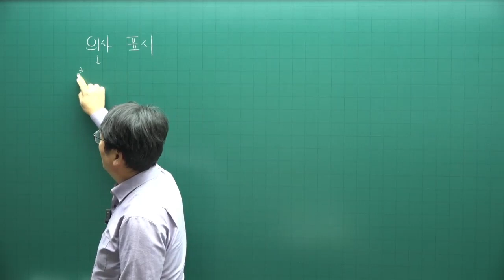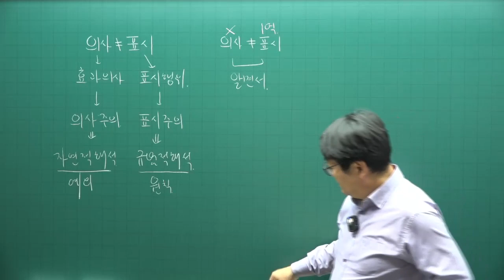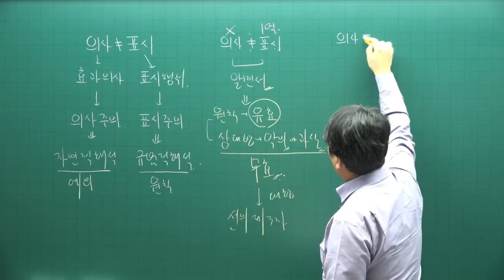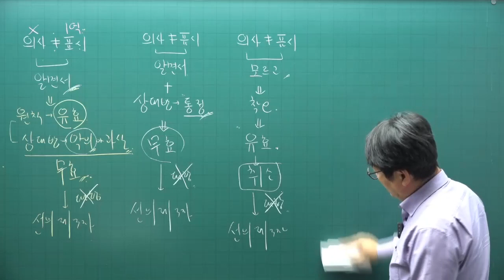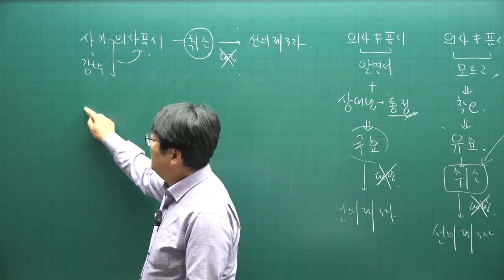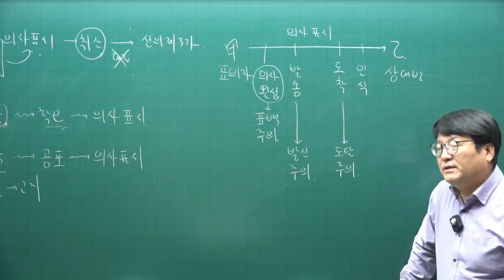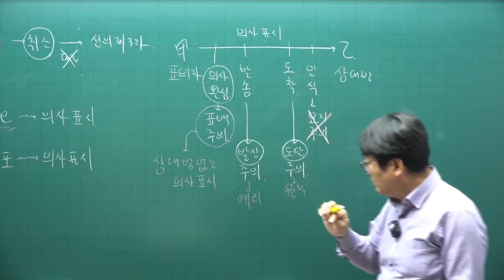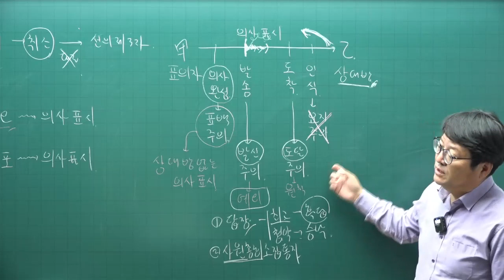[공전무 - 공인중개사 무료인강] 2023년 34회 공인중개사시험 민법및민사특별법 기초이론 제10강